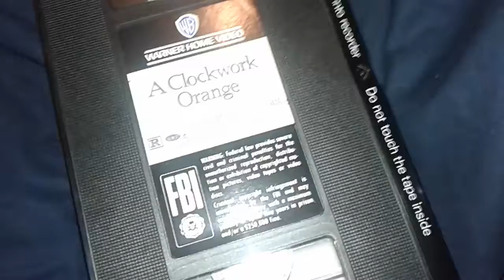VHS Update for 8/31/20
Tape I got 8/31/20